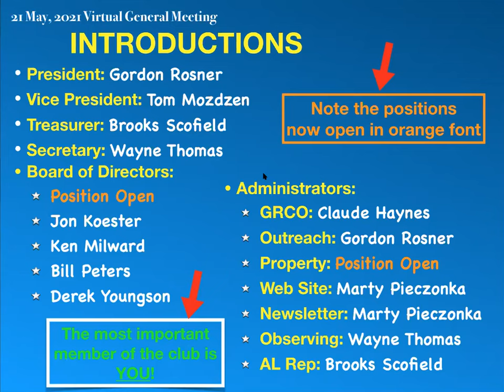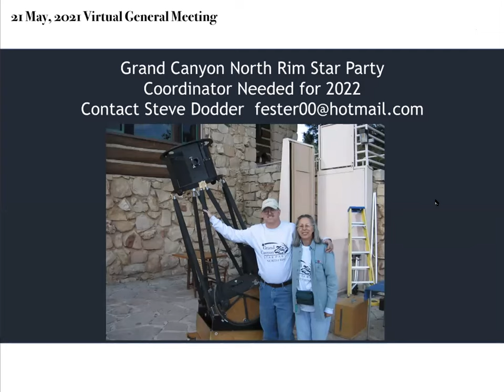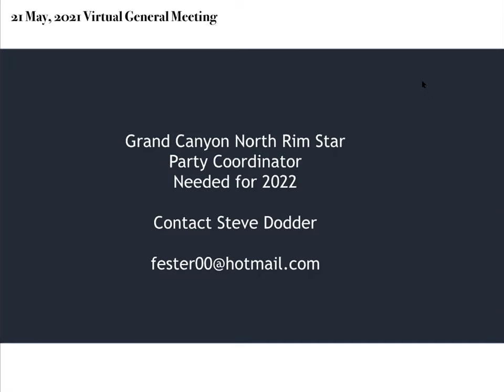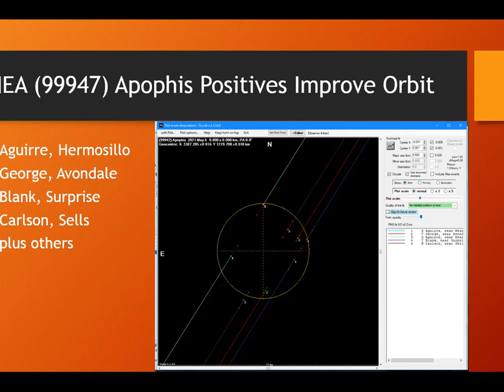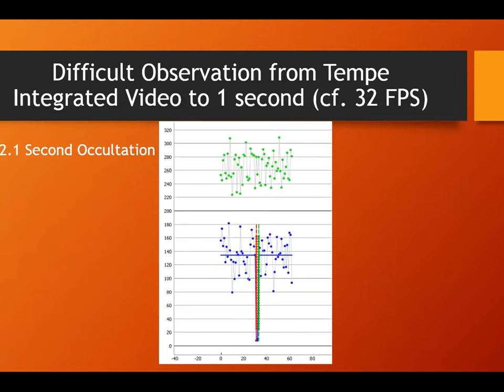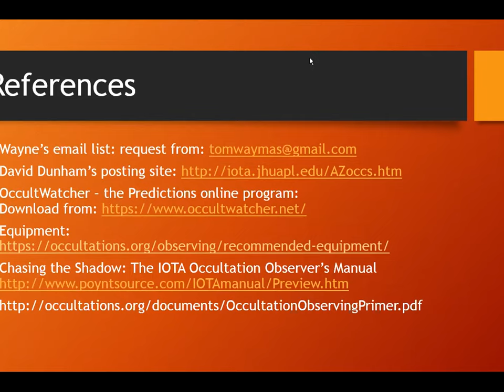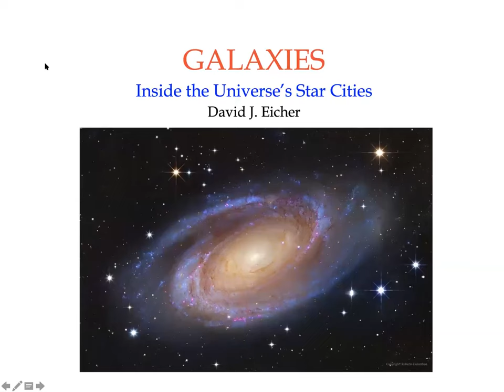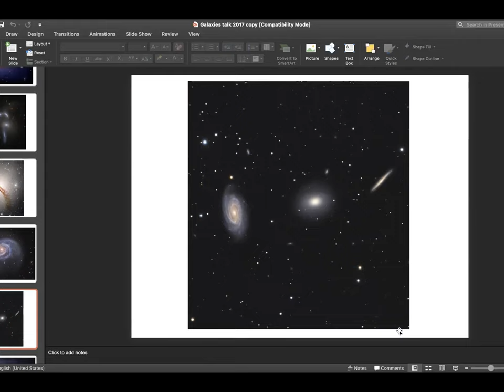EVAC 2021 05 21 Monthly Meeting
Feature Presentation: Dave Eicher - Astronomy Magazine's Chief Editor: Inside the Universe's Star Cities.
Member Presentations:
Steve Dodder - Grand Canyon North Rim Star Party Coordinator Needed for 2022
Wayne Thomas and Tony George - Occultations around Phoenix: Successes and Opportunities in May 2021